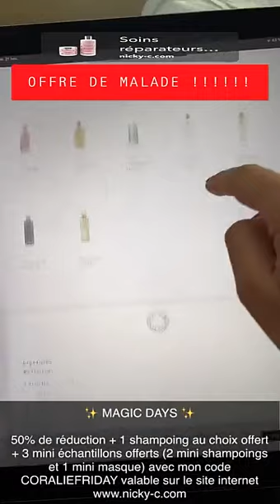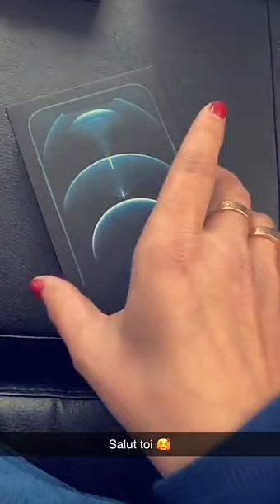CORALIE PORROVECCHIO - 21 Novembre 2020